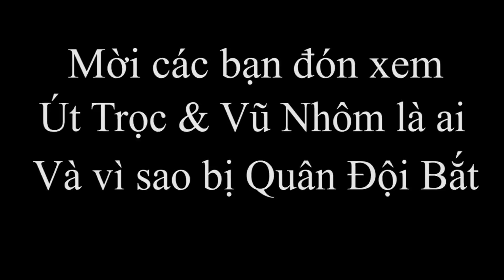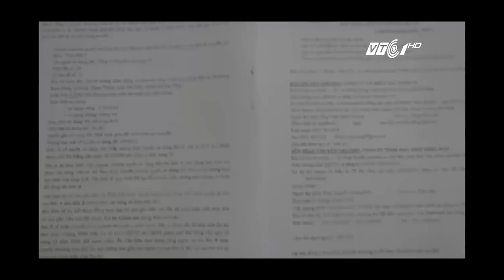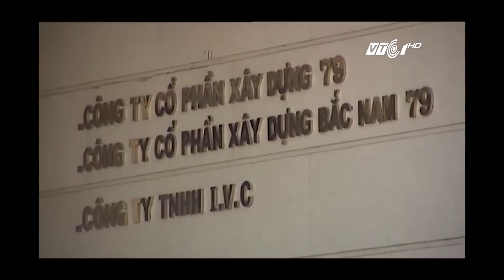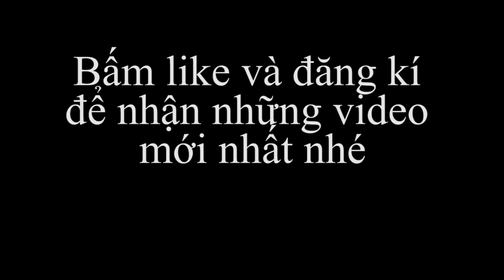Út trọc là ai - Vũ nhôm là ai - Vì sao lại bị Quân Đội bắt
Út trọc là ai - Vũ nhôm lài ai - Vì sao lại bị Quân Đội bắt
Út 'trọc' là biệt danh của ông Đinh Ngọc Hệ, Chủ tịch HĐQT của Công ty cổ phần Phát triển đầu tư Thái Sơn, đơn vị sở hữu 40% cổ phần của BOT cầu Việt Trì.
Liên quan đến lùm xùm quanh sự kiện ông Vũ "nhôm", tại buổi gặp mặt, ông Trương Quang Nghĩa cho biết: “Ở đây có Vũ “nhôm” mà mọi người đang nói thì ở ngoài Bắc, trong quân đội có nói về Út “trọc”, cũng thượng tá cả. Quan điểm là người của ai thì đơn vị đó phải xử lý. Quân đội vừa xử lý, bắt Út “trọc” rồi. Công an hiện cũng đang làm và phải trả lời câu hỏi về Vũ “nhôm”.